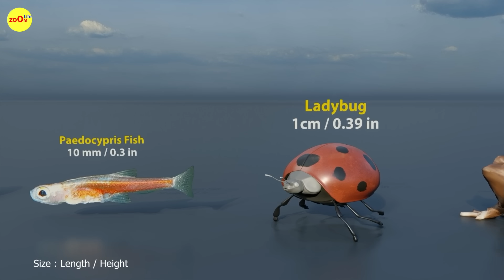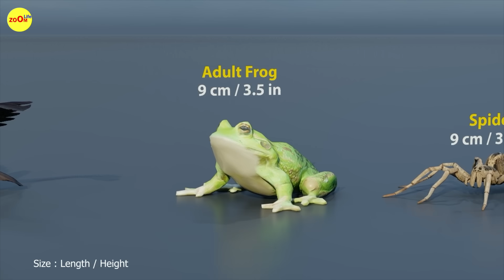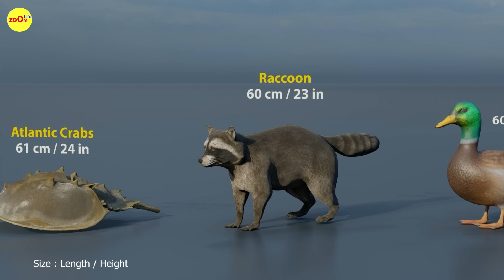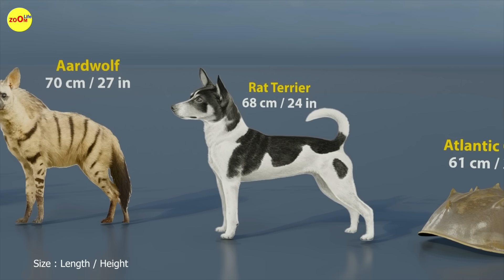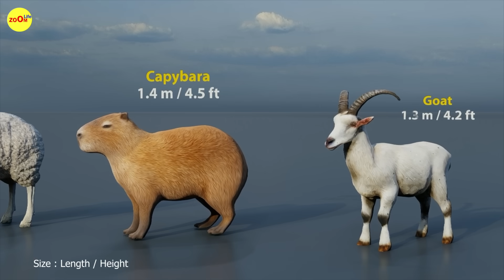Animal Size Comparison | 3D Animation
Sometimes I download images that are marked as free, but I can't always guarantee they're not someone else's. If there's any issue, please let me know."